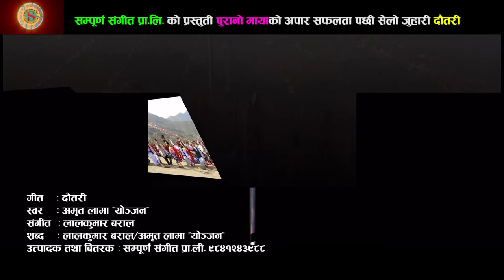New Nepali Selo Song Dautari सुपरहिट सेलो गीत दौतरी । Indira Gurung & Amrit Lama Lalkumar Baral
New Nepali Modern Video Song 2016/2073 "Latest Nepali Superhit Selo Song" by Sampurna Sangeet only on Tulasi Digital Music official YouTube channel.

!...Unauthorized downloading and uploading on YouTube channel is Strictly Prohibited And will attract punitive measures from Tulasi Digital Music.

Legal action will be taken against those who involved in the copyright IP infringement.
Right for this video is provided by Tulasi Digital Music Pvt.Ltd.

Vocal: Amrit Lama ''Yonjan''/ Indira Gole Gurung
Lyrics: Lalkumar Baral & Amrit Lama ''Yonjan''
Music compose: Lalkumar Baral

selo song
indira gurung
lalkumar baral
amrit lama
tulasi digital
sampurna sangeet
Lokdohori Songs
Lok Dohori 2072
Superhit songs
Lok Folk songs
Superhit Lokdohori songs
Nepali Lok Geet
Hit nepali Lok dohari
New Hit lok Dohari song 2073
Latest Magar songs
Nepali Love song
Tamang selo pop
Nepali video